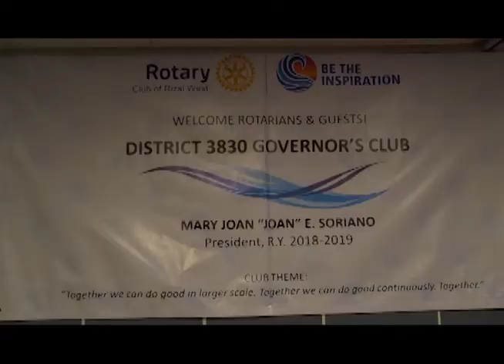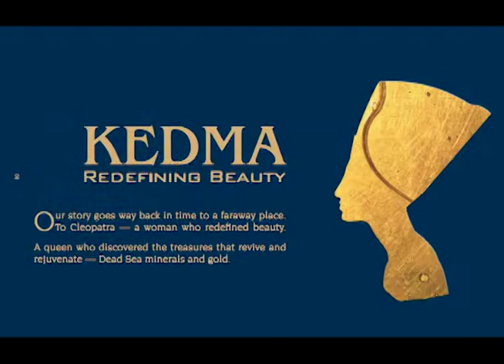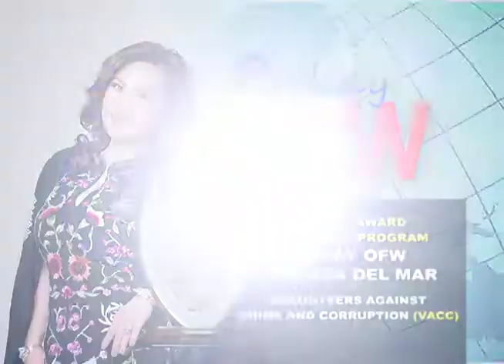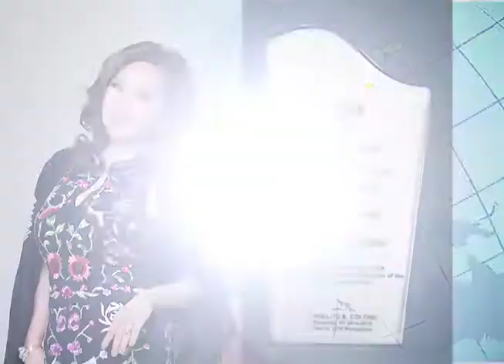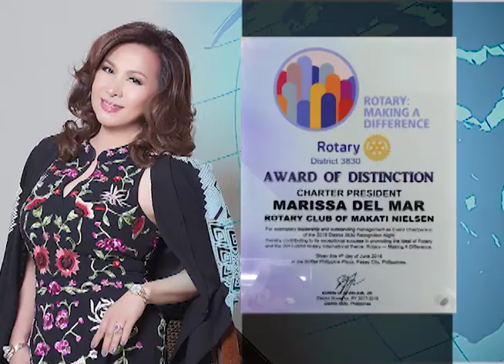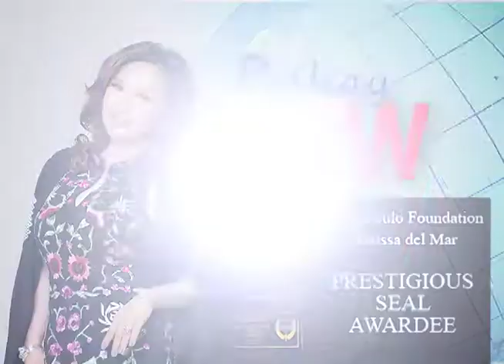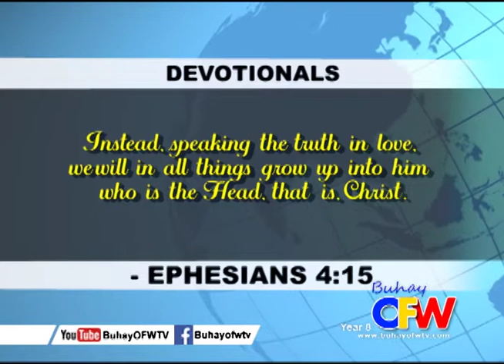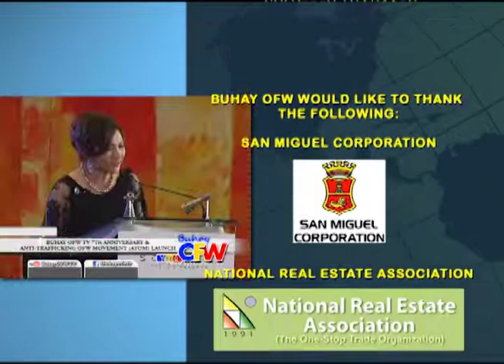BOFW FEBRUARY 16, 2019 YOUTUBE